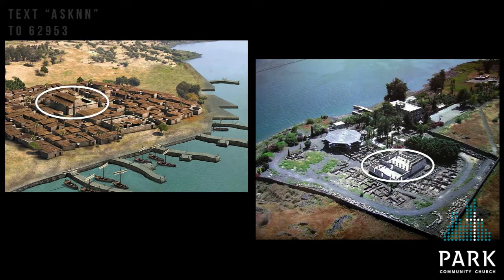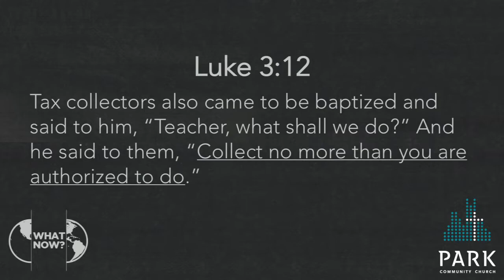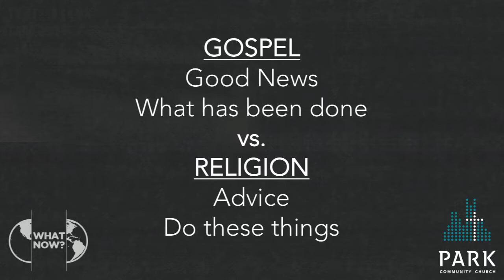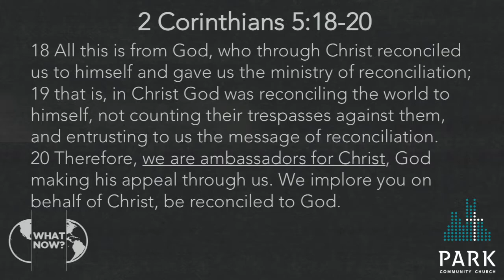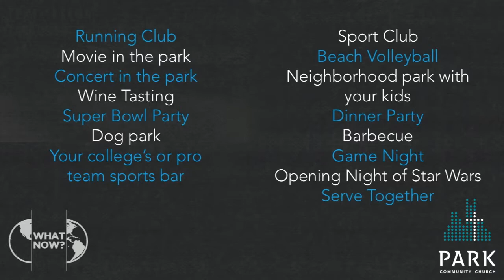What Now? - Jesus Throws a Party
Preacher: Jackson Crum